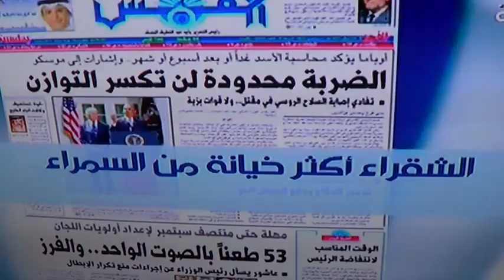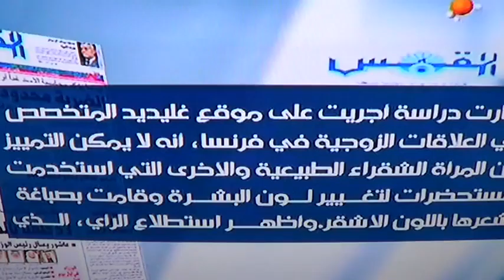milan 02 09 2013 001